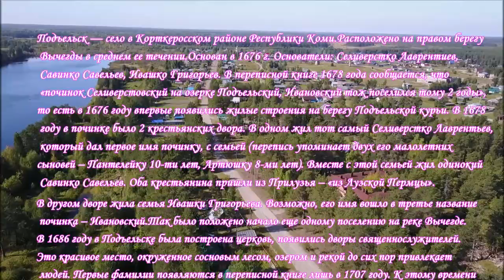Старинное село Подъельск в Республике Коми//The ancient village of Podielsk in the Komi Republic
Подъе́льск — село в Корткеросском районе Республики Коми.Расположено на правом берегу
 Вычегды в среднем ее течении.Основан в 1676 г. Основатели: Селиверстко Лаврентиев,
 Савинко Савельев, Ивашко Григорьев. В переписной книге 1678 года сообщается, что
 «починок Селиверстовский на озерке Подъельский, Ивановский тож поселился тому 2 годы»,
то есть в 1676 году впервые появились жилые строения на берегу Подъельской курьи. В 1678
 году в починке было 2 крестьянских двора. В одном жил тот самый Селиверстко Лаврентьев,
 который дал первое имя починку, с семьей (перепись упоминает двух его малолетних
сыновей – Пантелейку 10-ти лет, Артюшку 8-ми лет). Вместе с этой семей жил одинокий
 Савинко Савельев. Оба крестьянина пришли из Прилузья – «из Лузской Пермцы».
 В другом дворе жила семья Ивашки Григорьева. Возможно, его имя вошло в третье название
 починка – Ивановский.Так было положено начало еще одному поселению на реке Вычегде.
В 1686 году в Подъельске была построена церковь, появились дворы священнослужителей.
Это красивое место, окруженное сосновым лесом, озером и рекой до сих пор привлекает
 людей. Первые фамилии появляются в переписной книге лишь в 1707 году. К этому времени
 количество населения в районе Подъельска возросло. В результате починок превращается
 погост, относящийся к Яренскому уезду Верхневычегодской волости. Между 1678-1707 гг. в
Подъельске поселился Яков Павлов Качаев из окрестностей Сольвычегодска. К 1707г.
 Подъельск стал центром небольшой группы населенных пунктов. В неё входили сам
 Подъельск, починки Першинский, Новик и деревня Макаровская. В 1720 г. здесь стали
проживать Попов, Ширяев, Даньщиков, Исаков, переселились из Зеленца Пономарев и
Моторин. В 1784 г. насчитывалось 12 дворов и 78 жителей. В XIX веке Подъельск стал
 селом. В 1826 г. вместо деревянной Троицкой церкви тщанием прихожан была построена
 каменная церковь, одноэтажная, в одной связи с колокольней. Престолы: в холодной - во
имя Живоначальной Троицы, освящен 4 июня 1831 г.; в теплом приделе - во имя Архистратига
 Михаила и Прочих Сил Бесплотных, освящен 31 января 1826 г. В 1788 г. при церкви числилось
 912 человек, в 1868 г. - 1871. В 2006г в селе проживало  709 жителей